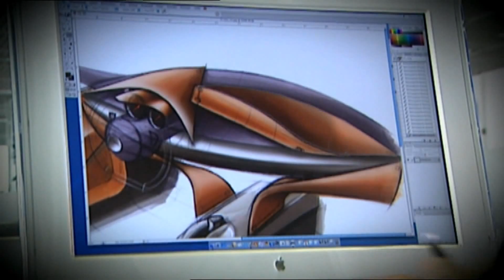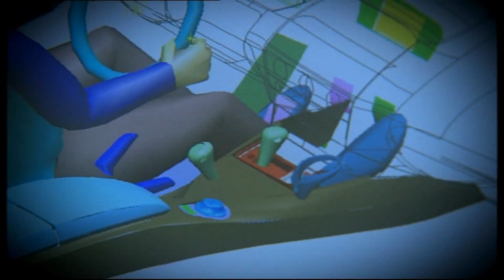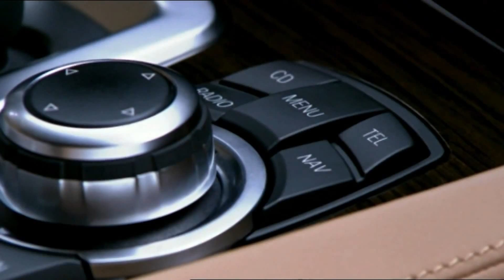Hintergrund: BMW-Design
Motorvision blickt hinter die Kulissen der BMW-Designabteilung und schaut auf die &Auml;ra Chris Bangle zur&uuml;ck.